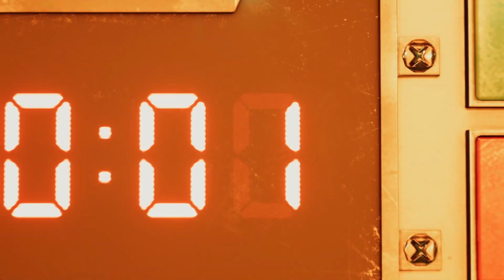Final Fantasy VII Remake - Teaser Trailer | PS4 (State of Play)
Teaser trailer de Final Fantasy VII Remake presentado en el State of Play el 10 de Mayo de 2019.

Todas las guías de Final Fantasy VII Remake: (Próximamente)